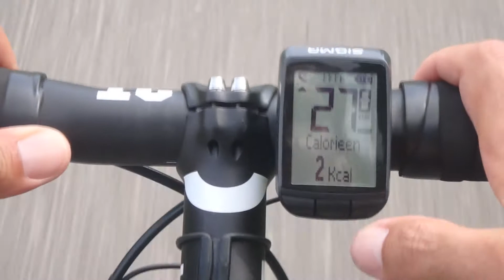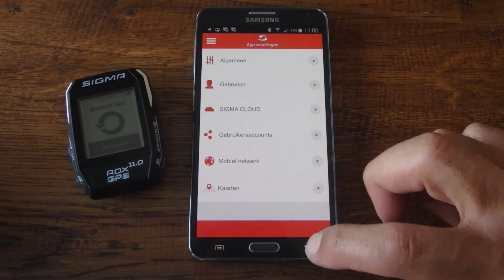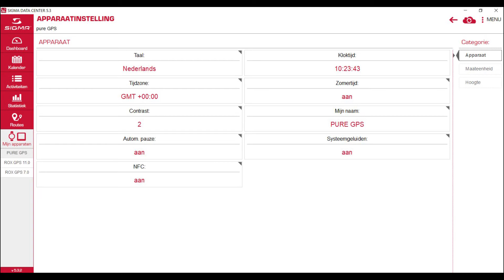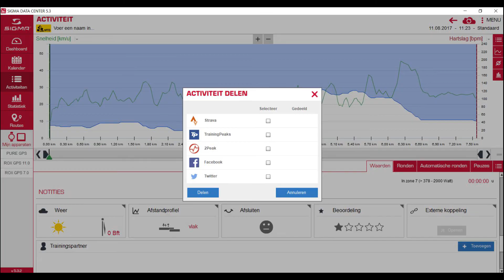Review Sigma fietscomputers, Pure GPS, Rox 11.0 & 7.0